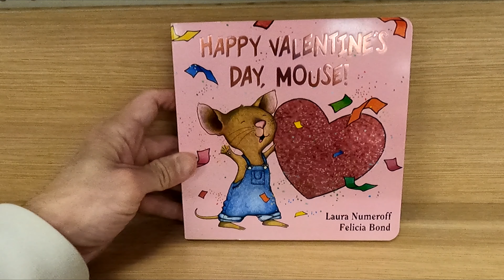HAPPY VALENTINE'S DAY MOUSE LAURA NUMEROFF PICTURE BOOK CLOSER LOOK MOUSE BOOKS REVIEWS SHOPPING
HAPPY VALENTINE'S DAY MOUSE LAURA NUMEROFF PICTURE BOOK ON AMAZON (affiliate link) A close up and inside closer look at the book happy valentines day mouse at the target store which is a if you give a mouse a cookie books and picture books and on my channel there will be videos of all kinds of product reviews, demonstrations and walkarounds of products from stores like Amazon, Costco, Walmart, Target, Sam's Club, Dollar Tree, Big Lots and more showing what the items look like up close, their features, how they work and my general opinion of them.